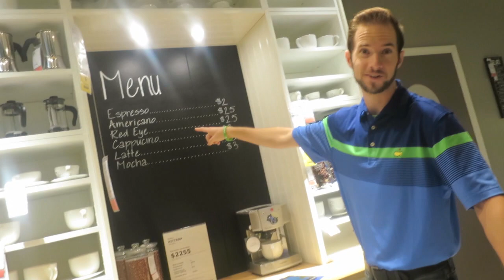IKEA BOUND! │9•2•16 DAILY VLOG